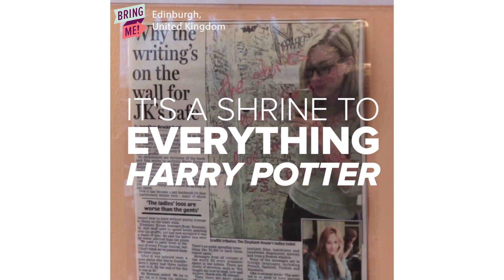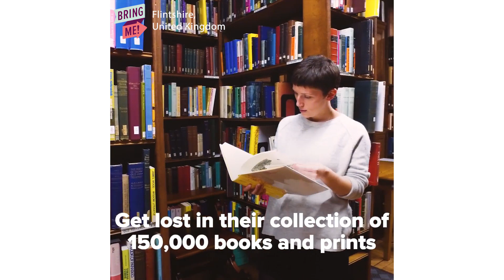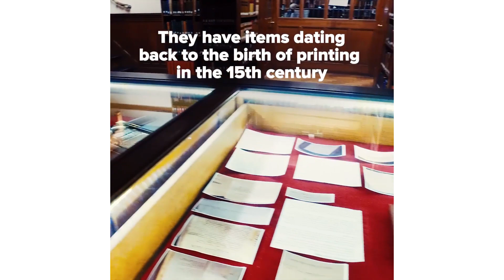5 Must Visit Places For Harry Potter Fans